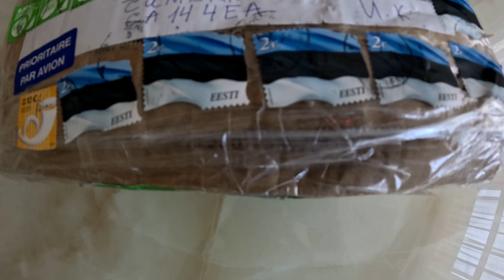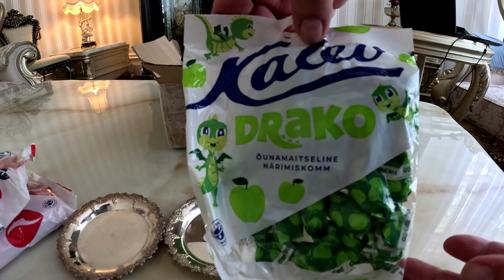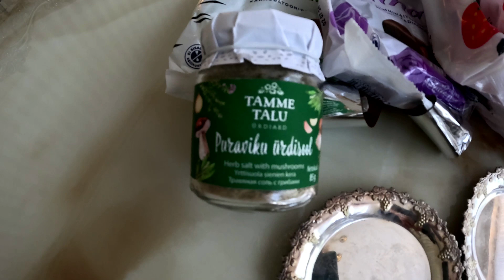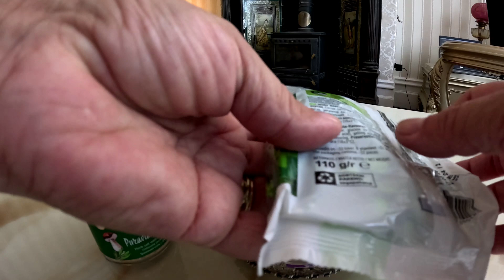РАСПАКОВКА.Посылка от Ланы.